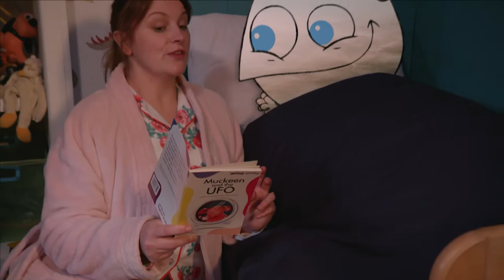Little Roy - Bedtime for Becky | Cartoons for Kids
It's Becky's bedtime, say sweet dreams!
Little Roy tells the story of 5-year-old Roy O’Brien, an enthusiastic, inquisitive and playful little boy. He’s just like every other kid his age, except for one thing – he’s a cartoon!